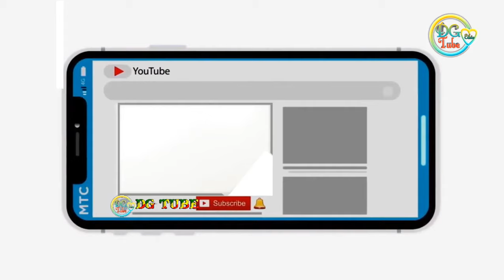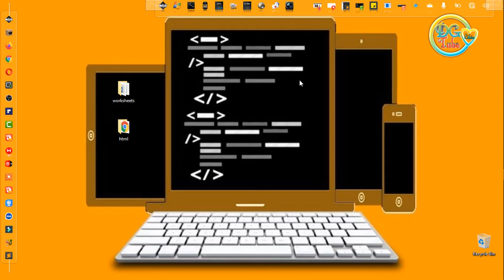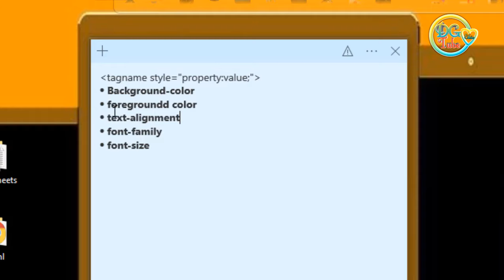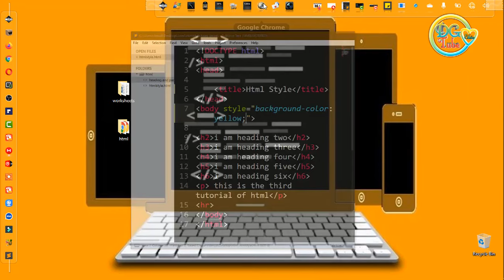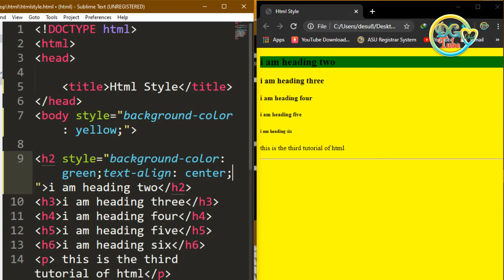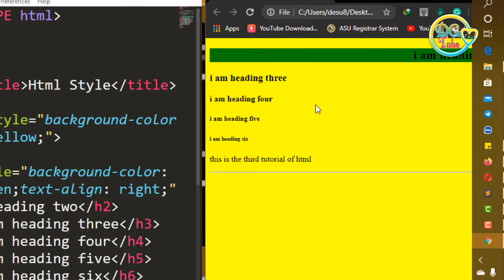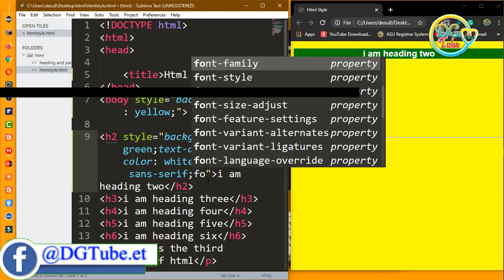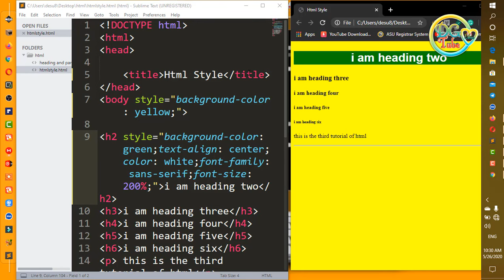HTML : #4 html style Amharic tutorial.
ውድ የቻናሌ ቤተሰቦች በዚህ ቱቶሪያል ስል html style የተሻለ ግንዛቤ ያገኙበታል ለቻናሉ አዲስ ከሆናችሁ ያለፈችሁ ቱቶሪያል ሊንክ ከስር አለላችሁ በቀጣይ የምለቃችው ቪድዮወች እንዲደርሳችሁ ሰብስክራይብ ያድርጉ።

 👉 like & Follow on Facebook /ፌስቡክ 👇🏿👇🏿